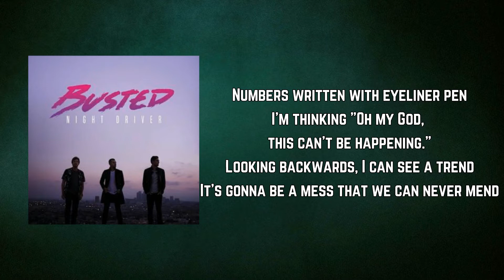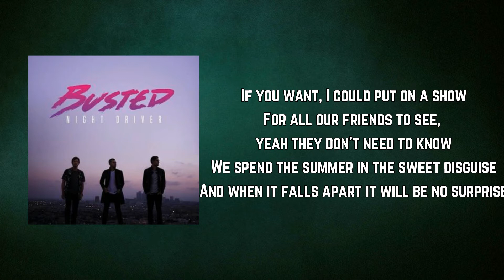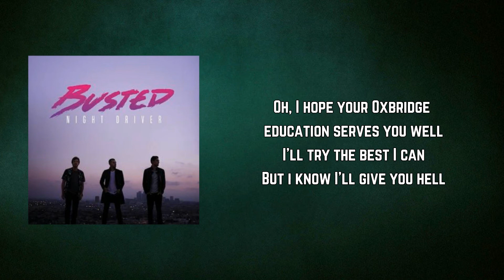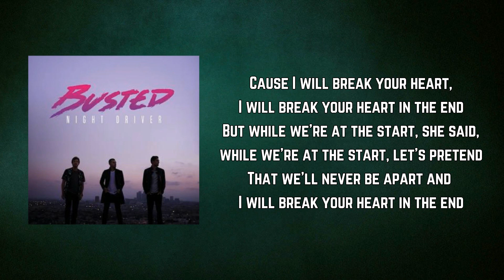Busted - I Will Break Your Heart (Lyrics)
I Will Break Your Heart by Busted
Album: Night Driver

I Will Break Your Heart Lyrics:

Numbers written with eyeliner pen
I'm thinking "Oh my God, this can't be happening."
Looking backwards, I can see a trend
It's gonna be a mess that we can never mend

I hope your Oxbridge education serves you well
I'll try the best I can
But it might give you hell

Cause I will break your heart,
I will break your heart in the end
But while we're at the start, she said,
while we're at the start, let's pretend
That we'll never be apart and I will break your heart in the end

If you want, I could put on a show
For all our friends to see, yeah they don't need to know
We spend the summer in the sweet disguise
And when it falls apart it will be no surprise

Oh, I hope your Oxbridge education serves you well
But i know I'll give you hell